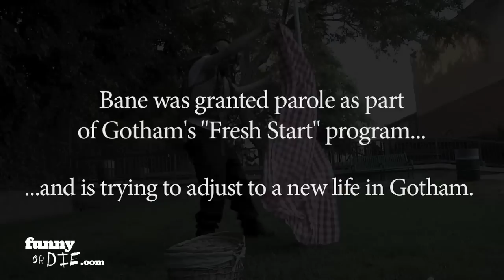Bane After Batman with Chris Kattan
Ever since The Dark Knight Rises ended, Bane has had to go back to the real world.